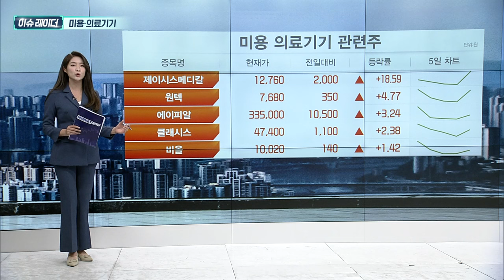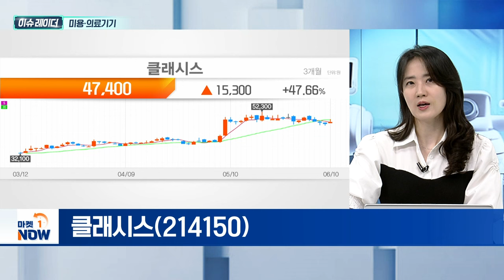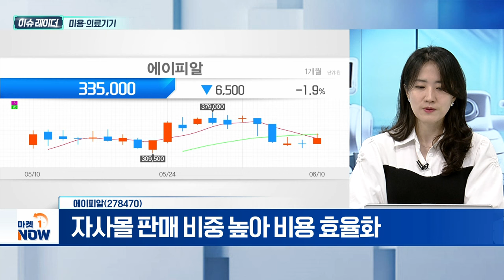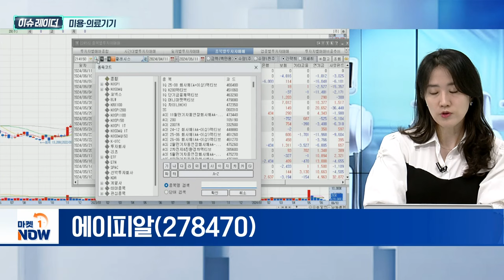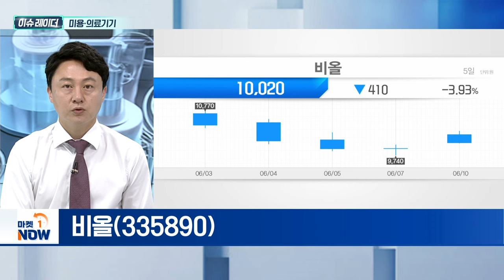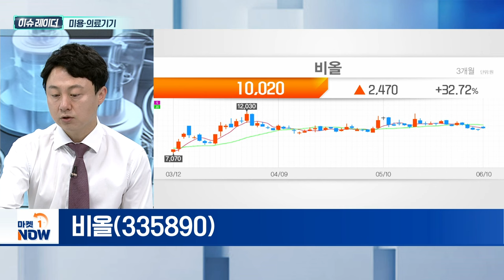미용·의료기기 | 클래시스, 에이피알, 비올 | Market Now (20240611)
- K뷰티 인기... 국내 관련 기업 가치 상승
- 제이시스메디칼, 프랑스 사모펀드 공개매수 추진
- 높은 영업이익률·해외시장 확대로 성장 성 지속 가능

- 2분기 매출·영업이익 30%대 증가 전망
- 브라질 중심 해외 매출 국가 확대
- 미국 진출 위해 파트너사 후보 선정 단계
- 태국 현지 마케팅 강화

에이피알(278470)
- 신제품 출시·해외 시장 확장으로 외형 성장 지속
- 홈뷰티 디바이스 수요 증가
- 자사몰 판매 비중 높아 비용 효율화
- 평택 2공장 준공... 전 과정 대량 생산 체제 구축

비올(335890)
- 미국·중국 시장 진출 확대
- RF/HIFU(고강도 집속 초음파) 신제품 출시
- 원가 경쟁력·비용 통제 긍정적